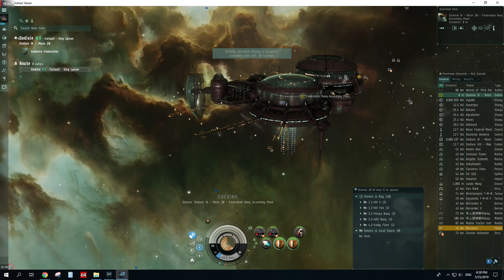EVE Online: Market - Shadow Serpentis Heavy Neutron Bleaster Buyout pt. 2 - 2019.05.25